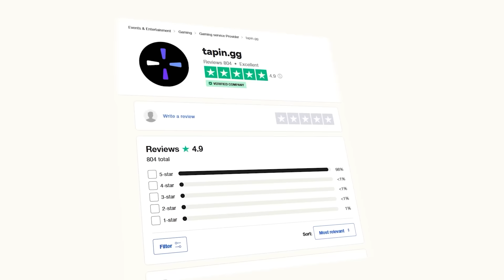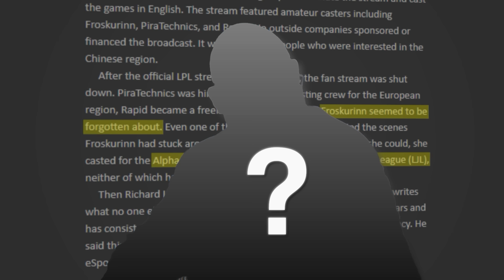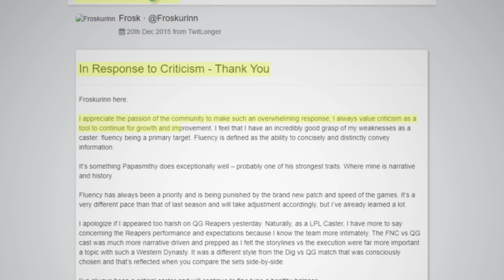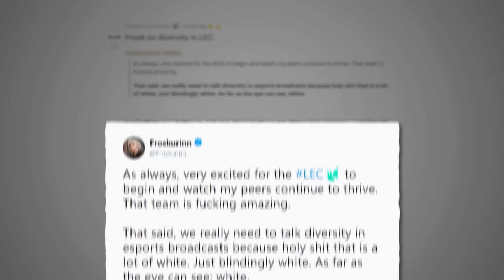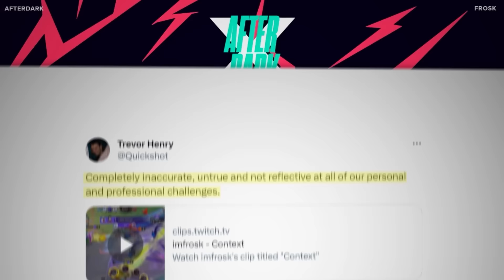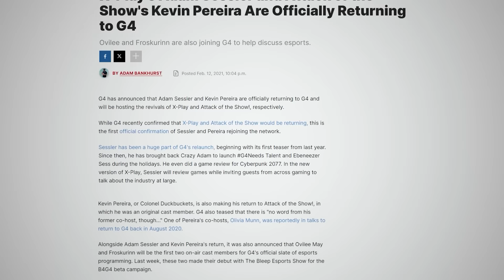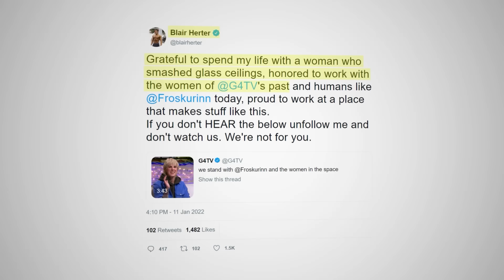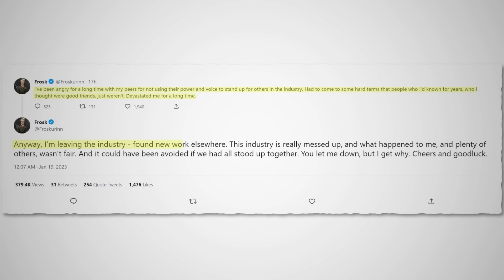The Destructive Downfall of Froskurinn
Froskurinn's story within the esports sphere has been long established, but soon would take a more darker turn when facing too much criticism. Explore her humble beginings to her departure from the esports sphere.

TIMESTAMPS
00:00 Teaser
00:48 Early History of Froskurinn
05:49 League Esports Career
16:27 The G4 Scandal
25:43 Leaving Esports Altogether